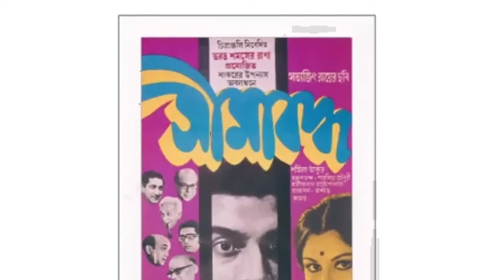Chandril Bhattacharja X Sattajit Ray সত্যজিৎ রায়ের অজানা অধ্যায় উন্মোচন করলেন চন্দ্রিল